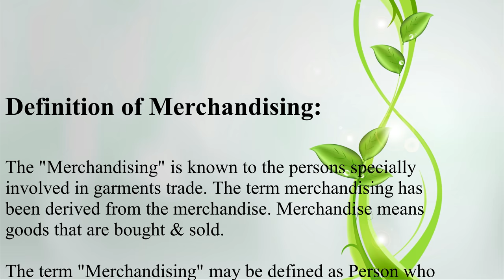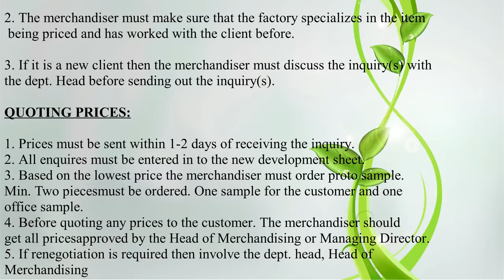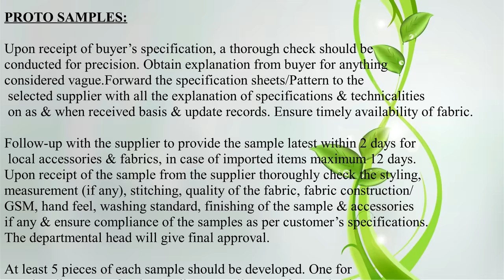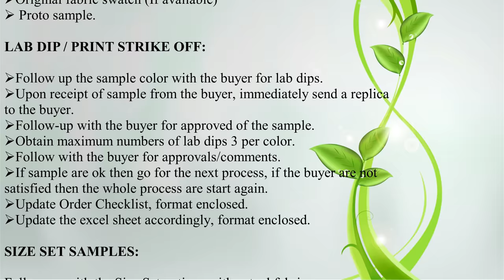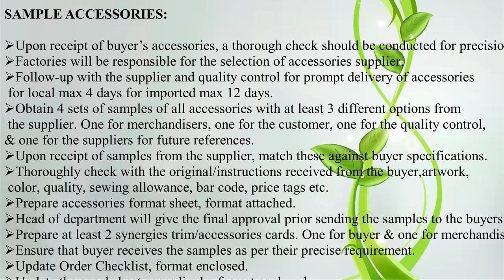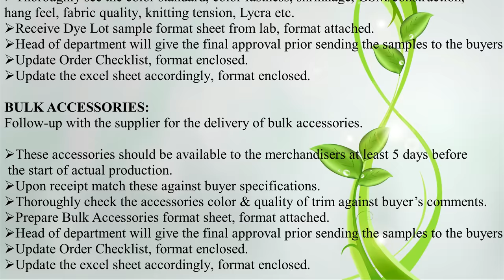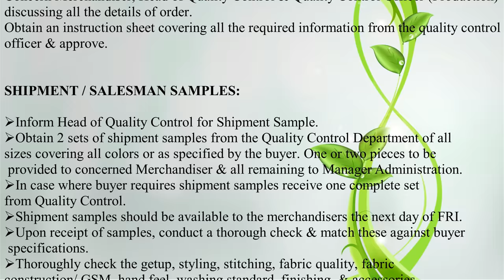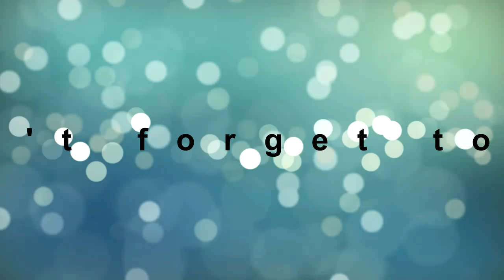Garments Merchandising (Job Responsibility & Merchandising Process)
Apparel Merchandising, All About Garments Merchandising
Apparel or Garments Merchandising Job in Bangladesh and Responsibilities of an Apparel or Garments Merchandiser.